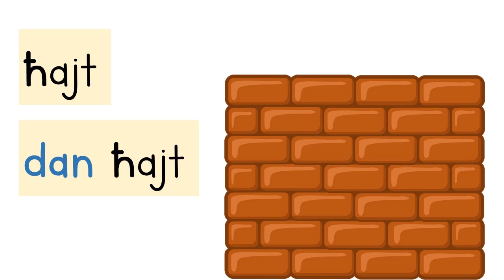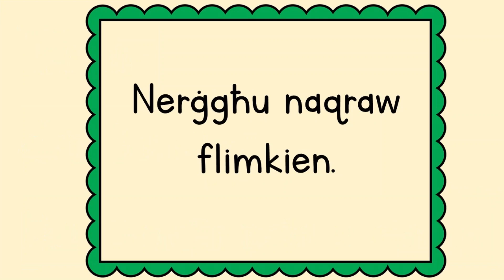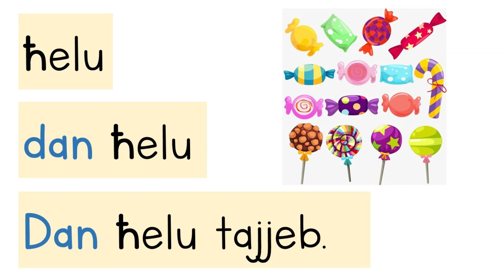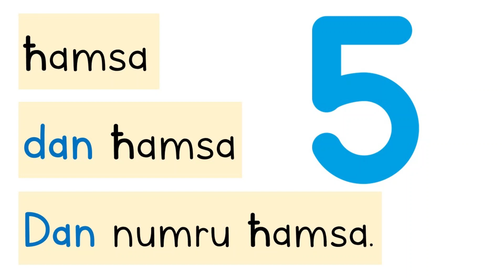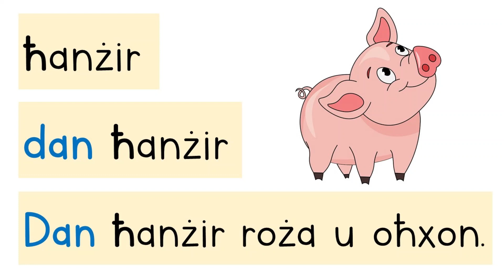L-ittra Ħ - Kliem bl-ittra Ħ